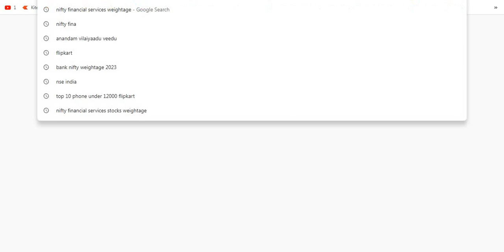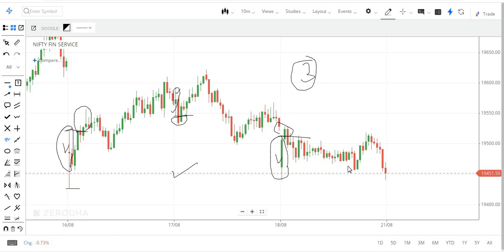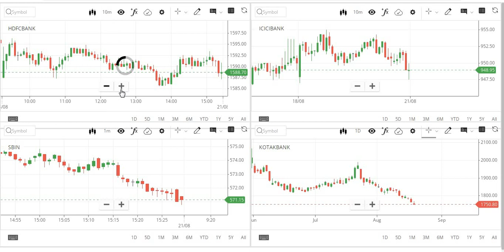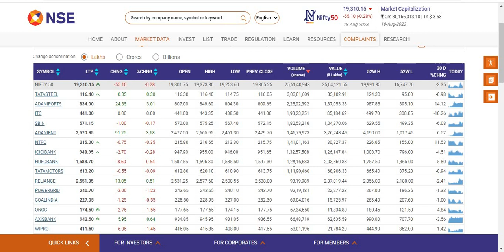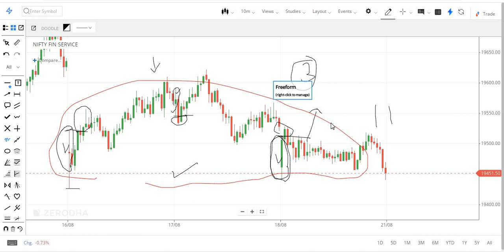Fin nifty option trading tamil | FINNIFTY JACKPOT |TRADING -ல் லட்சங்கள் கொட்ட இப்படி ஒரு TRICKS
TELEGRAM-Name : JPA-Share Market (If link not work ...type the name(JPA-Share Market) ...search box  )

) 12345
📚 Book Material Free  🔥🔥🔥 முழுவதும் free-ah  கற்றுக்கொள்ளலாம் (Basic to advance learning)

CLASS 1

         CLASS 2

         CLASS 3

        CLASS 4

        CLASS 5